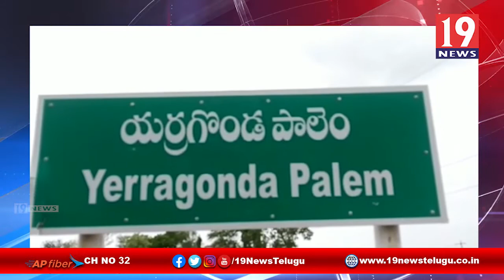అమూల్య నర్సింగ్ హోమ్ ఆధ్వర్యంలో పాష్టర్లకు నిత్యావసర సరుకులు పంపిణి - ప్రకాశం జిల్లా యర్రగొండపాలెం